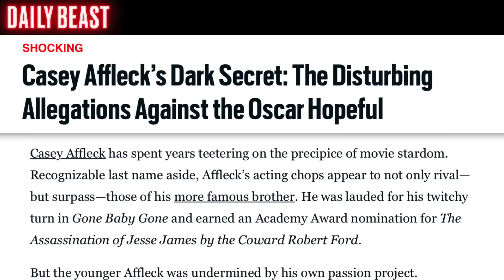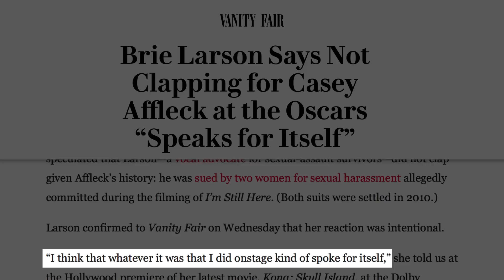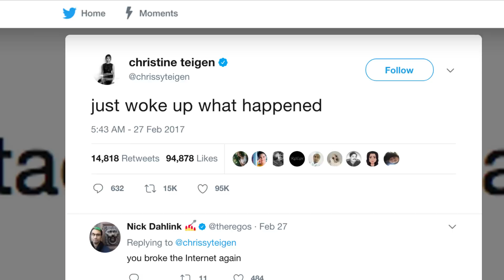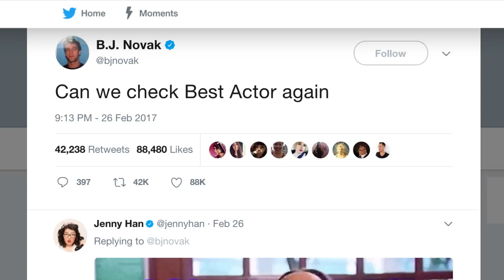Stars Who Can't Stand Casey Affleck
Before his Academy Award-winning performance in Manchester By The Sea, Casey Affleck was known as Ben Affleck’s less famous brother. But now he may have eclipsed Ben since his portrayal of a grief-stricken loner. But his critically acclaimed performance has also brought about Affleck’s troubling behavior in the past to the forefront.

The allegations that have surfaced about Affleck have caused other celebrities to shun him. He may have all the accolades but these celebs are not impressed with the rising star for a variety of reasons. These are the stars who just can't stand Casey Affleck.

Brie Larson | 0:00
Chrissy Teigen | 2:08
Constance Wu | 2:46
Stephen Colbert | 3:37